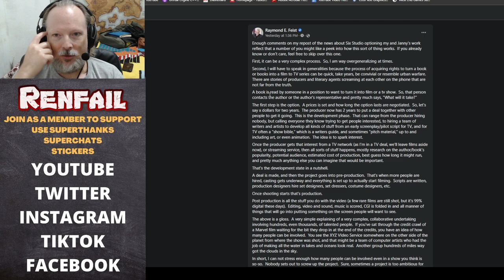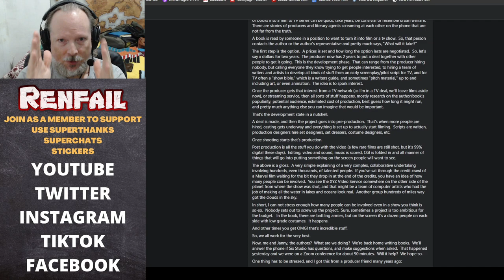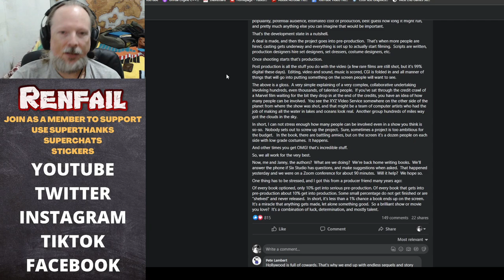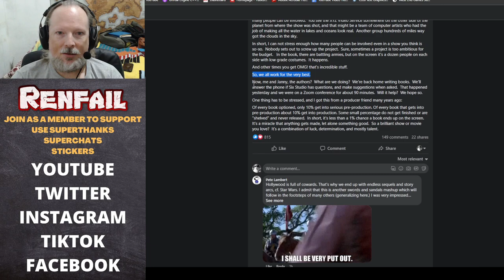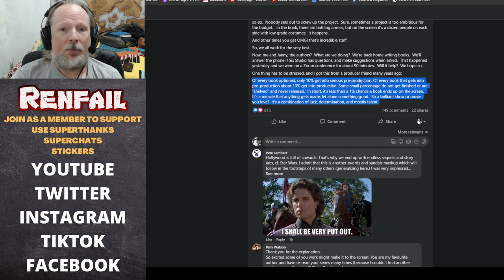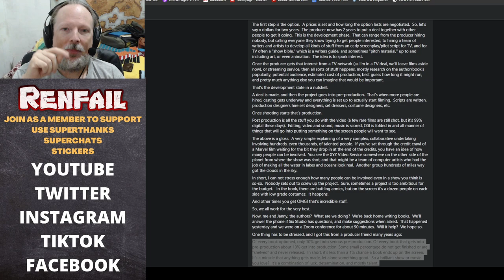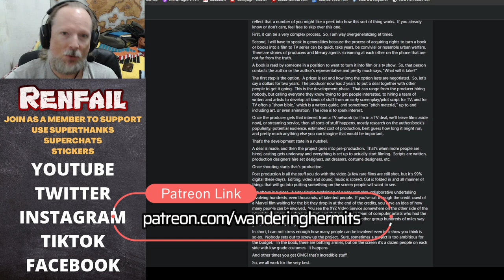Raymond E. Feist on TV Series Adaptation of The Riftwar Cycle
For those of you who enjoy getting glimpses into the complicated process of adapting a best-selling book series into a film or TV series, fantasy author Raymond E. Feist of The Riftwar Saga has a great post up on his Facebook page talking about the current deal he has going with Six Studio along with co-author Janny Wurts to adapt the first six novels in what is called The Riftwar Cycle.

I especially like the part where he focuses on how nobody sets out to make bad shows, there are simply complications along the way, coupled with everyone having a different opinion on what makes the "perfect" vision. The post we covered with him a few months ago regarding the Rings of Power and folks who claimed the showrunners were deliberately trying to ruin it was brilliant, and this post is equally educational.